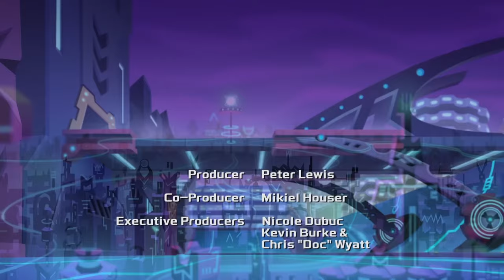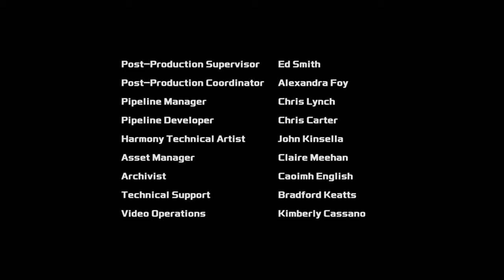Rescue Bots Academy | S01 E01 | Kid’s Cartoon | Transformers Kids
- The Transformers
- The Transformers: The Movie
- Transformers: The Headmasters
- Transformers: Super-God Masterforce
- Transformers: Victory
- Transformers: Zone
- Transformers: Generation 2
- Beast Wars: Transformers
- Beast Machines
- Transformers: Robots in Disguise (2001)
- Transformers: Armada
- Transformers: Energon
- Transformers: Cybertron
- Transformers: Animated
- Transformers: Cyber Missions
- Transformers: Prime
- Transformers: Rescue Bots
- Transformers Go!
- Transformers: Robots in Disguise (2015)
- Transformers: Rescue Bots Academy
- Transformers: Combiner Wars
- Transformers: Titans Return
- Transformers: Power of the Primes
- Transformers: Cyberverse